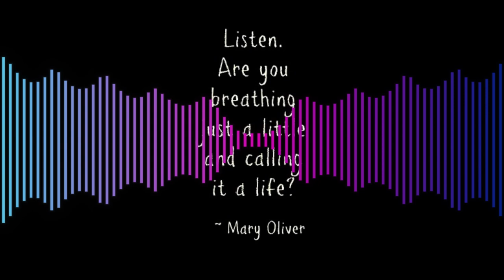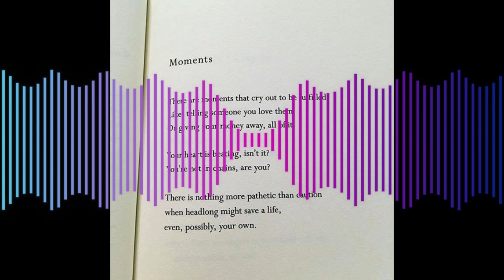Lectura del libro Felicity de Mary Oliver, por Ada Luz Márquez _LIBROS